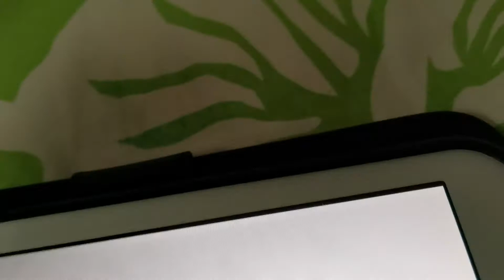Clash of spam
Bye last video.